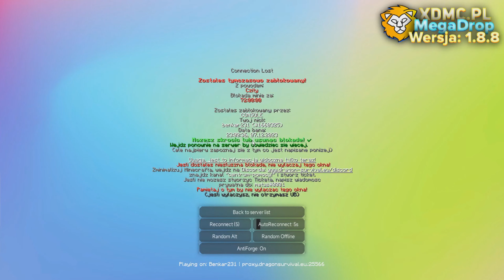NAJLEPSZY CONFIG NA DRAGONSURVIVAL.EU *SAJEK W SZOKU*